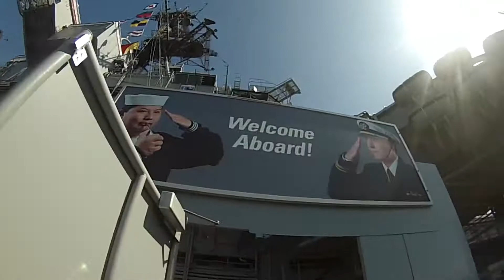SAN DIEGO, CALIFORNIA.... (summer 2018)